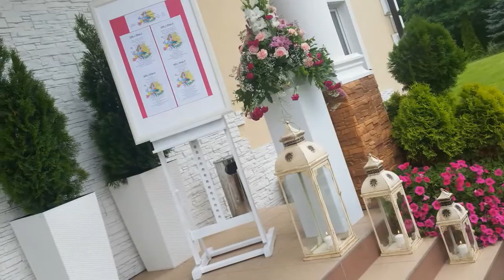Osada Augustów to piękna sala na wesele w Warszawie - GdzieWesele.pl poleca!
Osada Augustów to idealna sala na wesele czy przyjęcie okolicznościowe. Zobacz obiekt

Szukasz innych sal weselnych z Warszawy? Zobacz

Z GdzieWesele.pl zorganizujesz wesele od A do Z w restauracji, hotelu lub tradycyjnym domu weselnym.